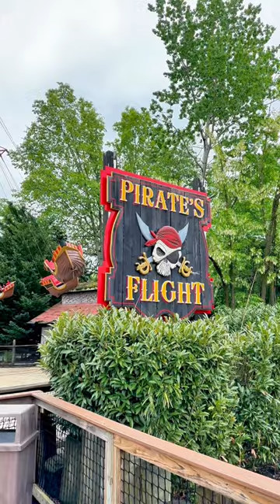Get your Pirate on @ Six Flags America!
Get your pirate on at Six Flags America in Bowie, Maryland, USA. There are two pirate themed rides including the classsic pirate ship! 🏴‍☠️ I’m MitchBeachFun. I live in my van, travel 24/7, and I vlog it all for you! I’m all about good vibes, adventure and thrills! I love to travel and experience new adventures. You never know where I’ll end up next! I’m MitchBeachFun​⁠ on all platforms! ⬇️

🟡 PRODUCTS I USE AND LOVE:

My 1500 Wh Power Station

My 2500 Wh Power Station

My 300 Wh Power Station

My 30 Quart Van Fridge

They make great Solar Panels

My Solar Powered Hanging Light

My 12 Volt Adaptor

The Cooler I use

My Awesome Van Stereo

My Water Pump

My Van Life Folding Table

My Van Life Folding Stool

My waterproof Phone Holder

The Shilajit that I take

My daily Allergy Pill

The Lotion I use

The Phone Case I use

My favorite Water Bottle

The Air Purifier I use

I love these Sponges

My Laptop

The iPhone I film with: iPhone 14 Pro Max